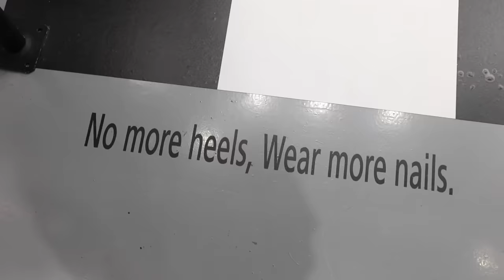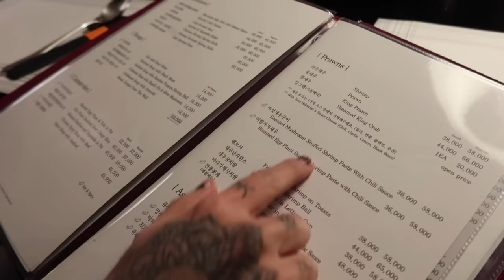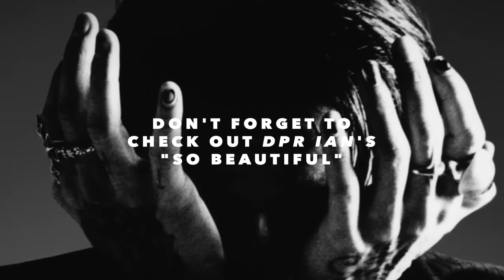MANiCURE VLOG • Getting my nails done with Christian Yu (aka: DPR IAN)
In today's JOANDAY episode, we go back to Unistella! This time, we have a special guest from @DreamPerfectRegime, Christian Yu aka dpr ian. For his music video, "So Beautiful", I suggested getting his nails done. What do you think?

And shoutouts to the UNISTELLA nail queen, Eunkyung unnie for her creative designs & dealing with our madness

I'm planning on continuing this series. Who would you like to see next?
Please be realistic... Haha!

PRODUCTION INFORMATION

- Canon G7X Mark iii
- Saramonic SR-XM1 Microphone